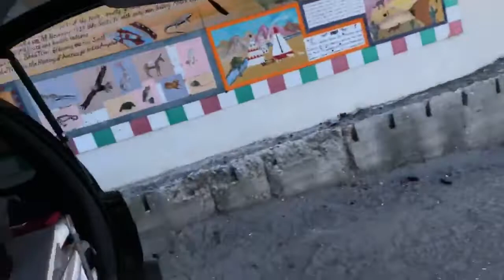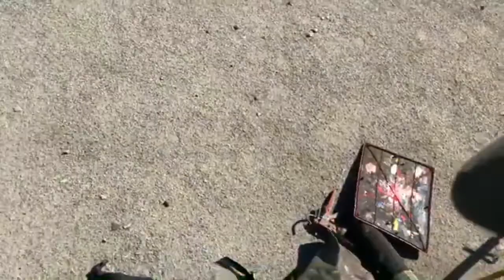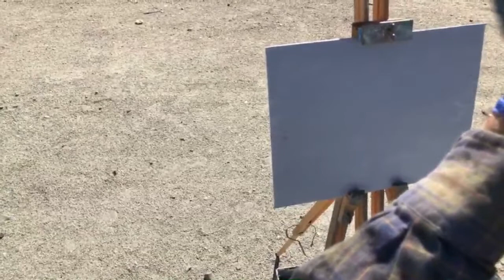Painting in Barstow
Gonna live stream some plein air here in Barstow. I will not be able to check the chats this time. Enjoy!